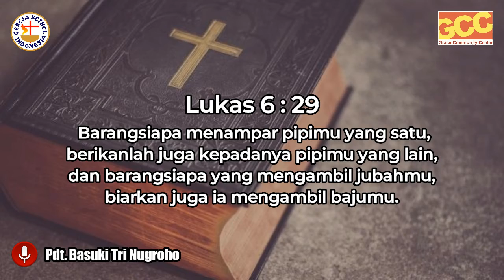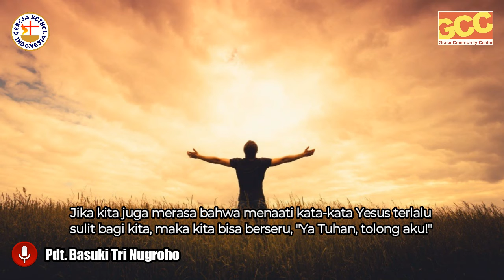TERLALU BERAT | Times of Refreshment with Pdt. Basuki Tri Nugroho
Dia akan terus menolong kita supaya iman kita

bertumbuh dan kita sanggup melakukan firmanNya

Tuhan Memberkati!